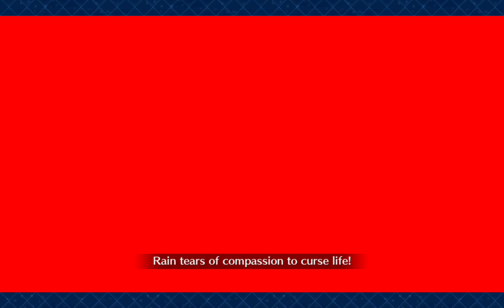[FGO]Lostbelt no.3 S I N : vs Yu Mei-ren & Xiang Yu